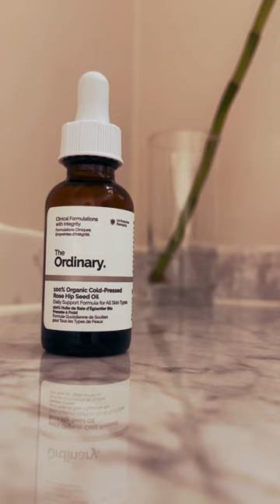Sometimes the Solution is Already in the Drawer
Is it just me that every time the weather changes, itchiness plague my arms. Left and right. Scratch, scratch, scratch.

And that leaves scar. Out of curiosity, I used The Ordinary Rose Hip Oil . . . and voila! Itchiness begone.

Fall and winter is coming so I’ll see how my cheap solution will put up to the weather and my weird skin reaction.

Editing:
VN Video Editor
MacBook Pro 14-inch 2021 (based model)
Logitech MX Anywhere 3 Mouse
Keychron K3 Mechanical Keyboard
Nonda USB-C Adapter